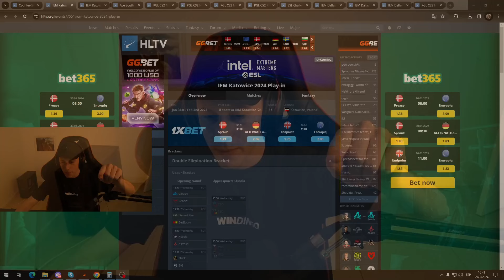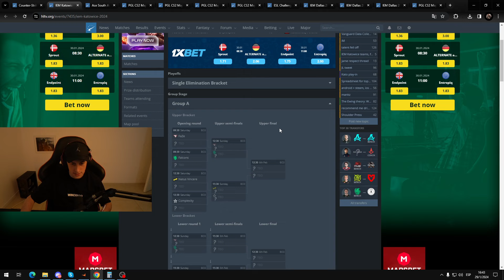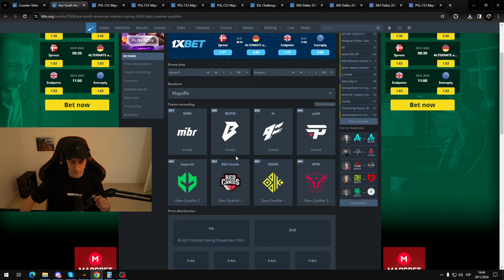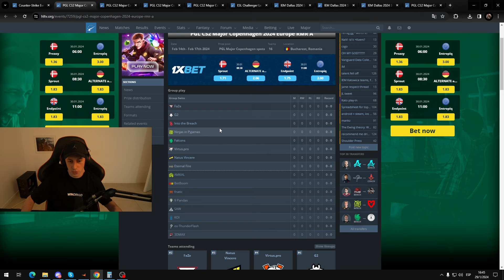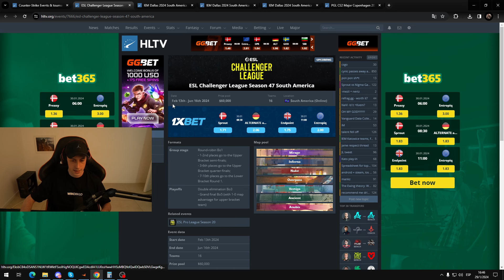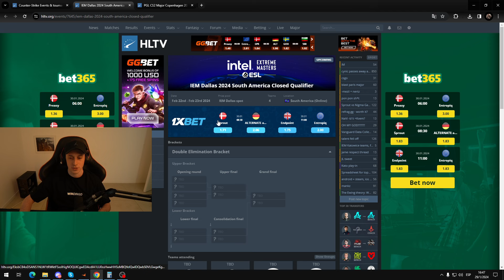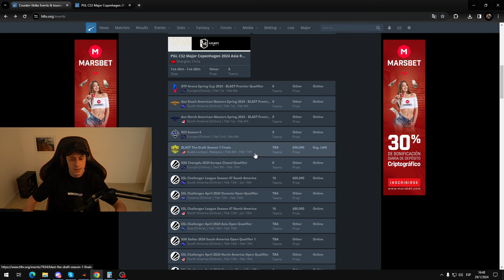AGENDA TORNEOS FEBRERO 2024 (KATOWICE, RMR, QUALYS IEM/BLAST, etc)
CODE: 1XFORG1

CODE: FORG1